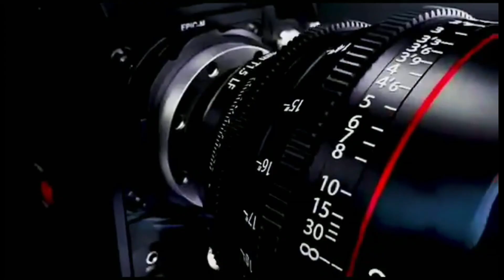DODOMA IMENOGA, MAVUNDE DODOMA LEGENDS KUFANYIKA NA SUPRISE KIBAO.